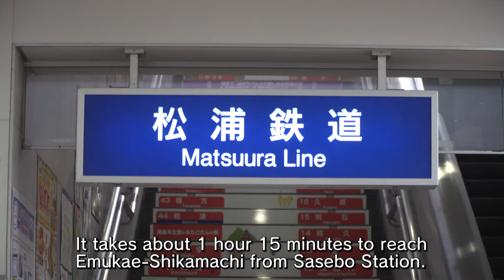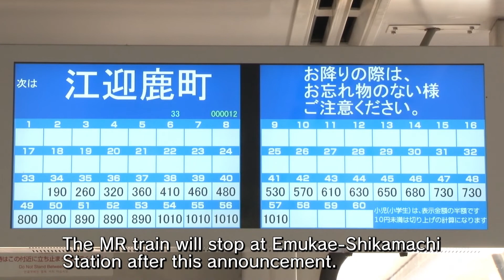V04 Access to Emukae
V16 Recommended Sightseeing Spots Emukae Area